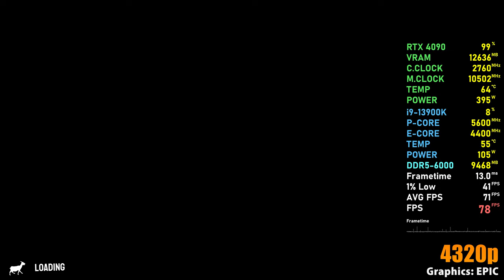Goat Simulator 3 : RTX 3050, RX 6700 XT, RTX 4090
KFA2 RTX 4090 SG
AMD RX 6700 XT (reference)
Zotac RTX 3050 Twin Edge OC
Intel Core i9-13900K
ASUS TUF Gaming Z690-Plus
G.Skill Trident Z5 2x16GB, 6000 CL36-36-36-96
Custom water cooled (CPU) - MO-RA 360, EK-Quantum Velocity Full Nickel

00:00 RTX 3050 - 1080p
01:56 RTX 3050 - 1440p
04:07 RX 6700 XT - 1440p
05:32 RX 6700 XT - 4K
06:53 RTX 4090 - 8K

OS: Windows 11
CPU: P-Core 5.6 GHz, E-Core 4.4 GHz (All-Core OC)
GPU: Stock, rBAR enabled

🎥 Recorded with dual PC Setup (No FPS loss, but screen tearing..)
AVerMedia Live Gamer 4K, GC573

Frametime graph: 0 - 50ms

📜 Channel information
Let's play!